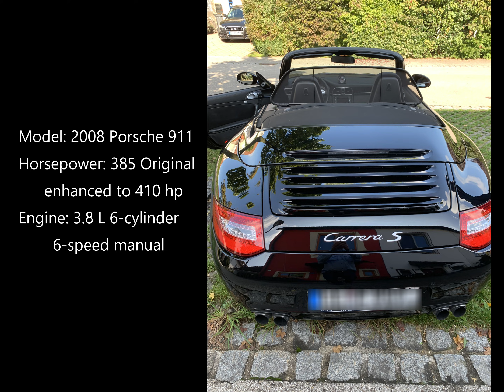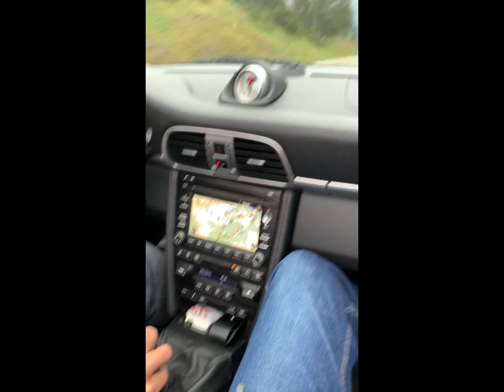Road Trip to the Zugspitze in a Porsche 911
Starting in Weilheim, Germany, near Munich, we traveled in a 2008 Porsche 911 Carrera S over Füssen, Germany into Austria to our destination in Ehrwald, Austria, where the view of the Zugspitze is spectacular!  Turn up the volume.